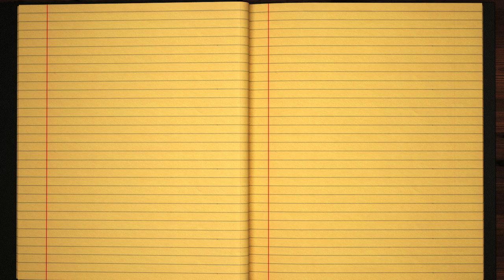✎ Penty ✎ English Cursive Handwriting Tutorial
Learn How To Write ✎ Penty ✎ in English Cursive Handwriting